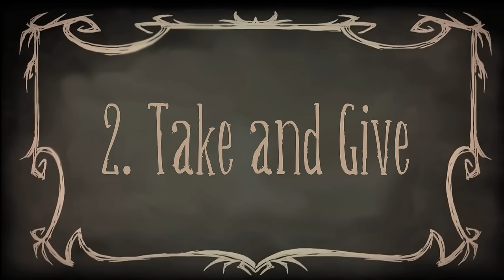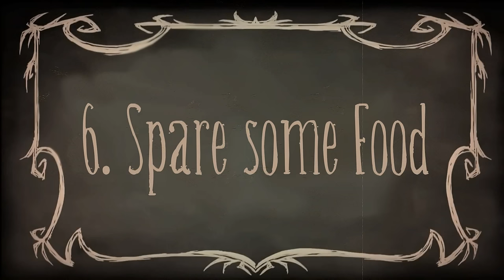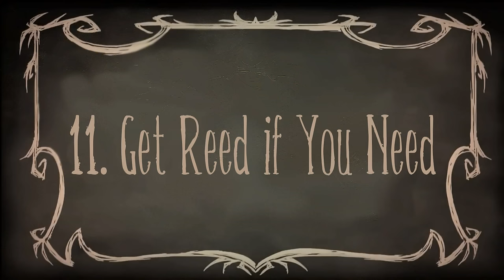Don't Starve Together Etiquette in Nutshell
So the community is growing, and that's nice all in all, but since this is Don't Starve TOGETHER, it means you have to play nice with others. In this world resource is limited and consequence for reckless behavior can be quite dire. If that's the case let's try and agree on few things so we can all not starve for fairly long time!

Used Soundtrack (rightful credit to rightful creator)
Vince De Vera & Jason Garner's "Summertime and The Fighting Is Easy"